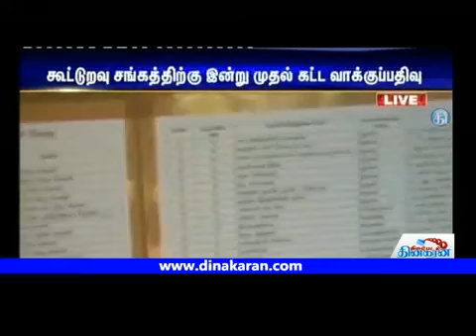First Phase Election For The Co Operative Society Begins